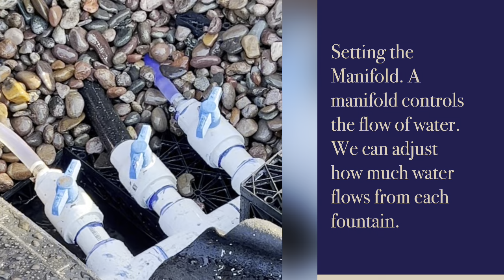Setting the Manifold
Testing water fountains and setting the Manifold. What is a Manifold?